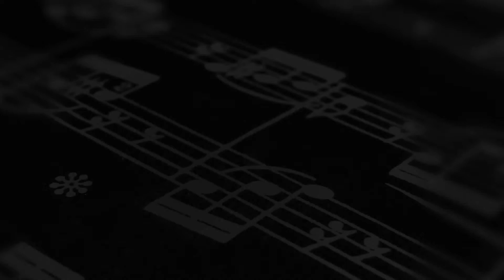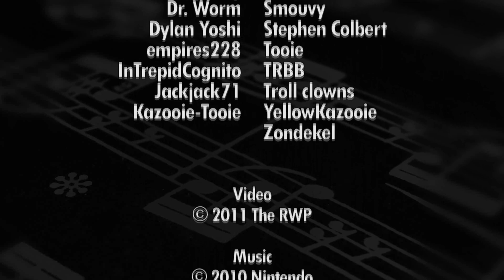Top Ten Super Mario Galaxy 2 Songs (RWP Music Trends #004)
The RWP is proud to present "RWP Music Trends"; the top ten songs from your favorite video games as chosen by our very own online community.  Listen (in HD) and enjoy!

Episode Four features the majestic music of Super Mario Galaxy 2.  Composers Mahito Yokota, Ryo Nagamatsu, and the legendary Koji Kondo present big band styled music, written for and performed by a symphony orchestra.  This sure-to-be-classic Wii game provides us with some of the most robust and memorable Mario tunes ever!